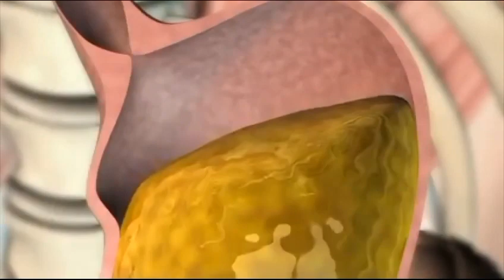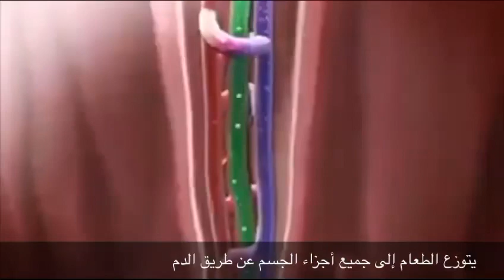الجهاز الهضمي اعداد الطالب / عبدالله جمدار اشراف المعلم / مالك مليبارى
مشروع مادة الاحياء 1  للعام الدراسي 1445هـ